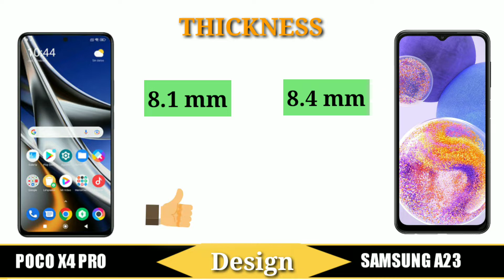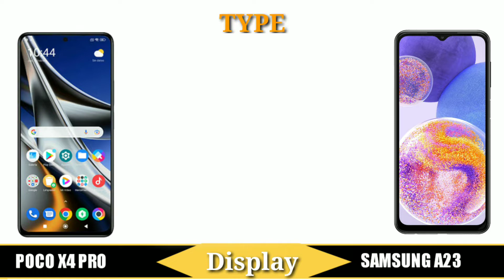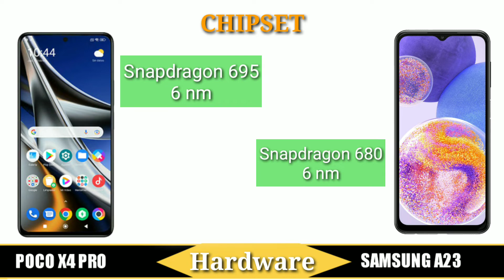Poco X4 Pro Vs Samsung A23 | Camera Test | Game